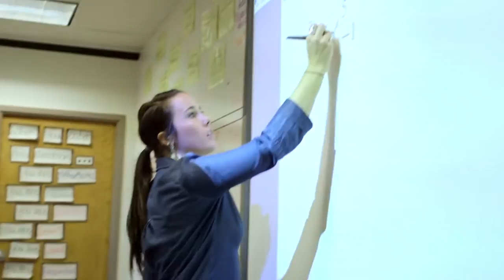TEACH Documentary - Official Trailer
and join the campaign to inspire the next generation of great teachers!

It's not a JOB. It's a MISSION.